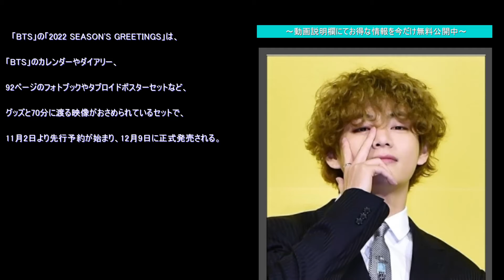「BTS」V 、衝撃の結婚発表!? お相手は？